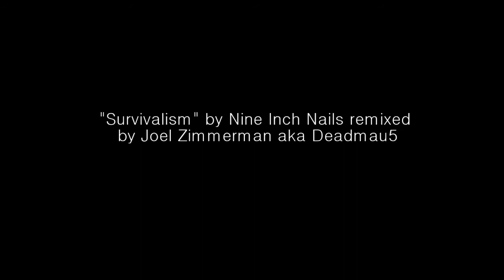Nine Inch Nails Feat. Deadmau5 - Survivalism MUSIC VIDEO